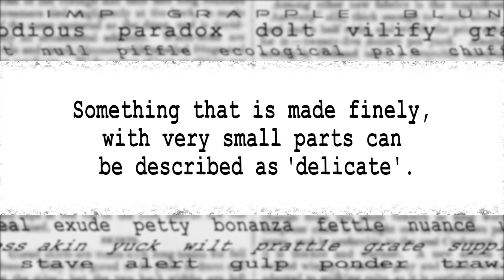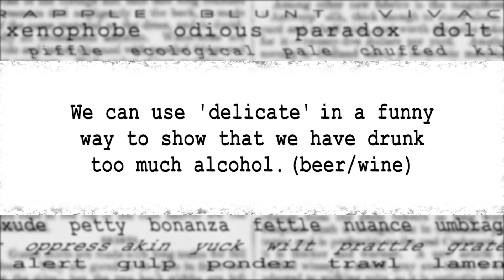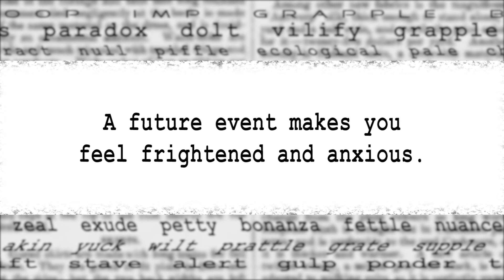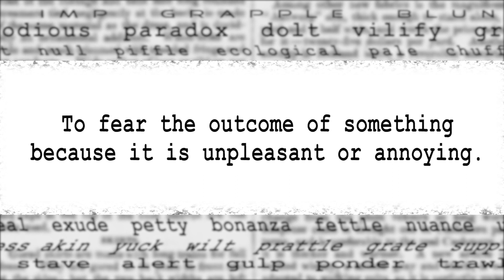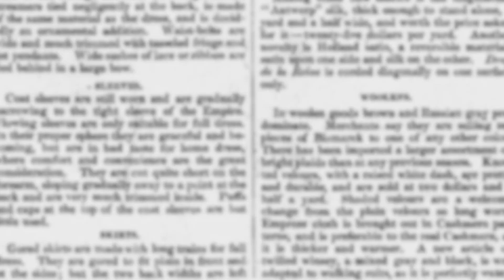What does DELICATE mean? What does DREAD mean? English word definition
Today we look at the words 'DELICATE' and 'DREAD'